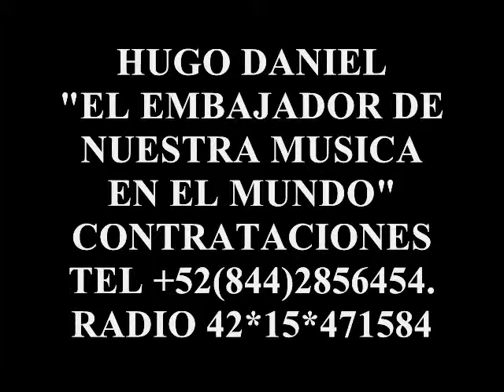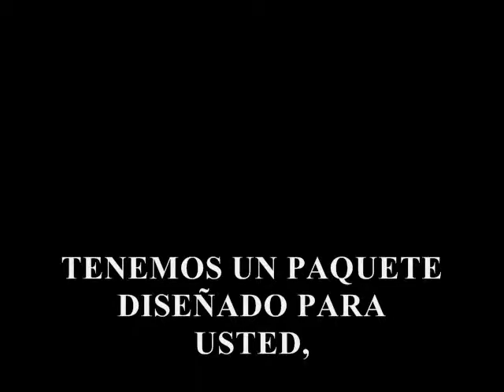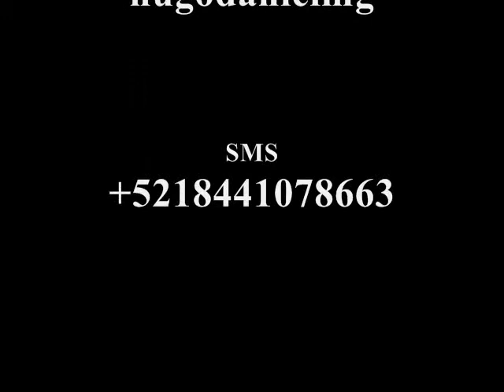HUGO DANIEL MELLADO "EL EMBAJADOR DE NUESTRA MUSICA EN EL MUNDO" CONTRATACIONES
HUGO DANIEL"EL EMBAJADOR DE NUESTRA MUSICA EN EL MUNDO" CANTANTE PROFESIONAL CON DOCUMENTOS OFICIALES QUE AVALAN SUS PRESENTACIONES EN EL EXTRANJERO